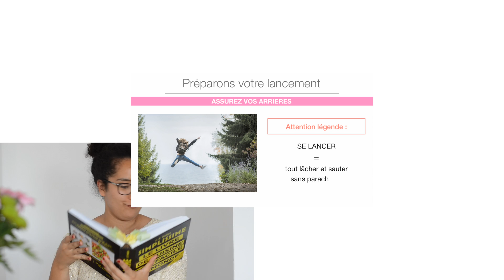Blogschool.fr // Se lancer sans trembler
Développement personnel au programme du jour avec un sujet que vous connaissez tous : celui de se lancer !
On est nombreuses à avoir plein de projets (blog, entreprise ...) et on a toujours un peu les chocottes à l'idée de se lancer et souvent, on procrastine !

Si vous voulez vaincre votre peur et préparer votre lancement, cette formation est faite pour vous !

Rejoins Blogschool.fr pour apprendre à créer, développer et monétiser ton blog autrement !